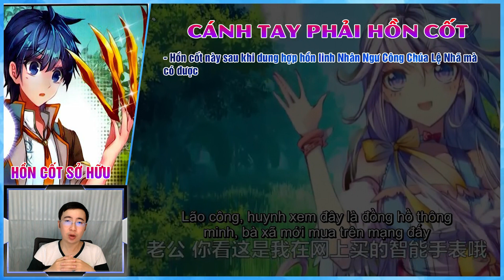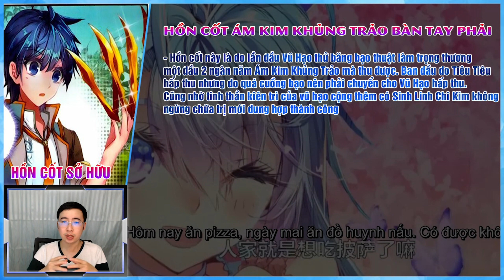Những hồn cốt mà Hoắc Vũ Hạo sở hữu...! || Đấu La Đại Lục 2 - Tuyệt Thế Đường Môn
Hoắc Vũ Hạo là thiên tài vạn năm có một trên đấu la đại lục kể từ sau thời đại của Đường Tam. Cậu tổng thể sở hữu 8 khối hồn cốt bao gồm 6 khối hồn cốt chính và 2 khối ngoại phụ hồn cốt. Và đó là những khối hồn cốt nào, của hồn thú nào thì chúng ta sẽ cùng đi vào tìm hiểu nhé!